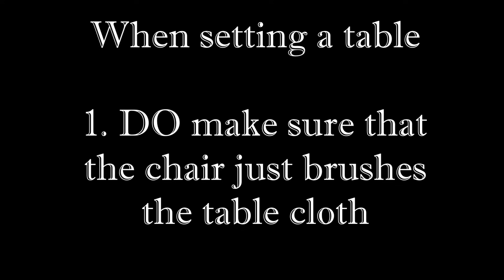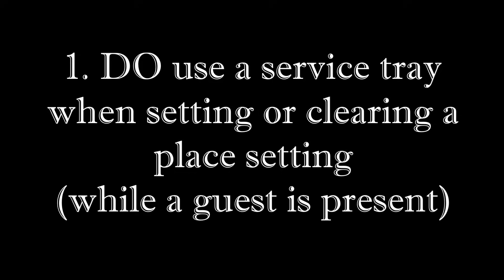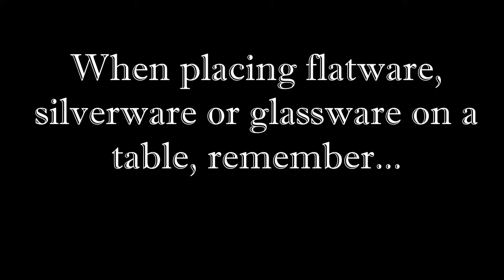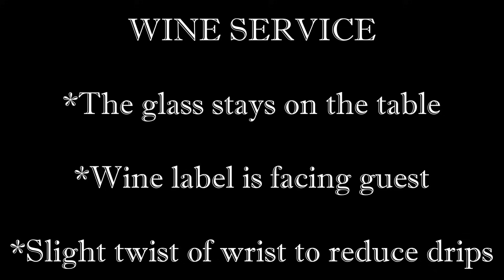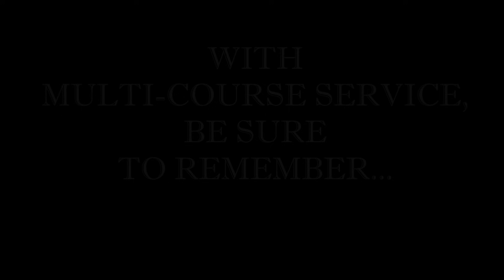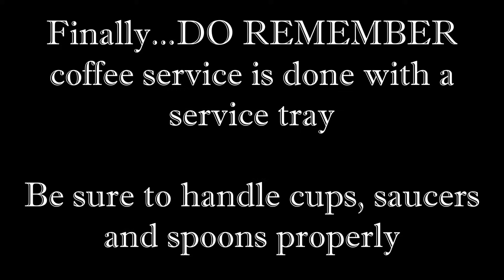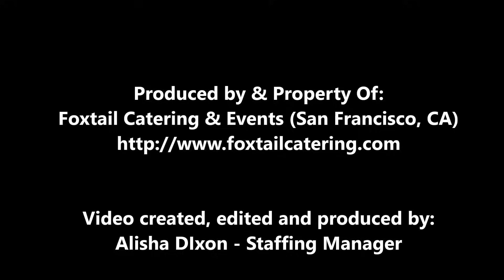Do's & Don't of Table Service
This video illustrates the important points to remember when delivering table or seated service